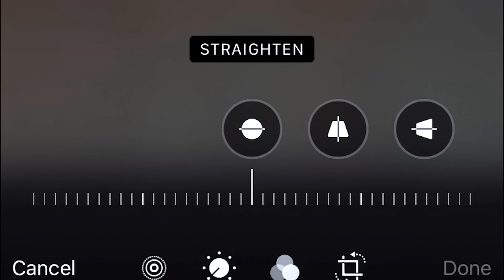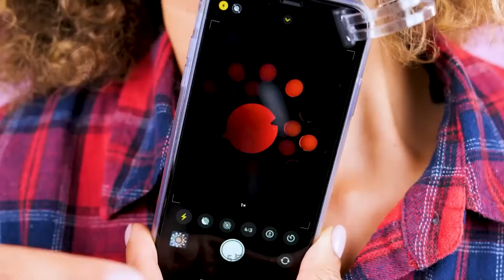모든 여성이 알아야 할 다채로운 뷰티 해킹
이 흥미진진한 영상에서는 당신의 뷰티 루틴에 생기 넘치는 컬러를 더하고 독특한 스타일을 표현하는데 도움이 될 참신한 팁과 트릭을 공유하겠습니다.

대담하고 생생한 아이섀도 룩부터 메이크업에 컬러풀한 포인트를 추가하는 창의적인 방법까지, 우리는 당신을 대신하여 모든 것을 처리하겠습니다. 컬러풀한 뷰티의 무한한 가능성을 탐색하는 세계로 함께 뛰어들어봅시다.

화려한 옴브레 입술을 만드는 방법, 눈에 띄는 아이라이너 기법을 실험하는 방법, 서로 다른 색을 혼합하여 명확한 효과를 얻는 예술을 깨우쳐 보세요. 우리는 또한 피부 톤에 적합한 색상을 선택하는 팁과 어떻게 그들을 정말 돋보이게 할지에 대한 팁도 공유하겠습니다.

뷰티의 세계로 함께 뛰어들고 당신의 내면의 글램 퀸을 풀어봅시다! 💄🌟

타임스탬프:
00:07 - 멋진 메이크업 해킹
00:33 - 컬러풀한 헤어 해킹
01:12 - 곱슬머리 트릭
01:55 - 입술 해킹
02:22 - 머리카락에 볼륨을 더하는 방법
02:40 - 네일 해킹